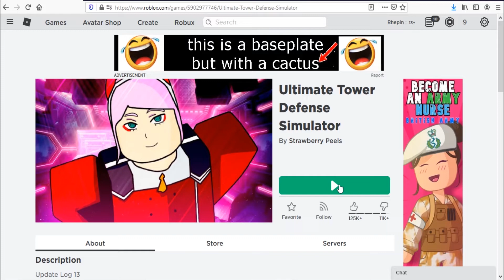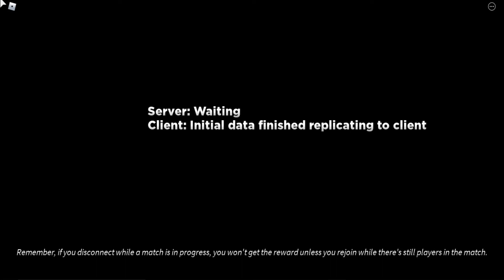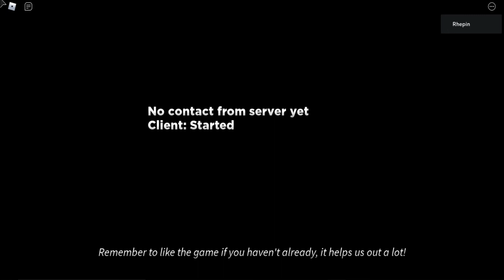Roblox Ultimate Tower Defense Simulator New Code March 2021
New code for gold in Roblox Ultimate Tower Defense Simulator
New code March 2021